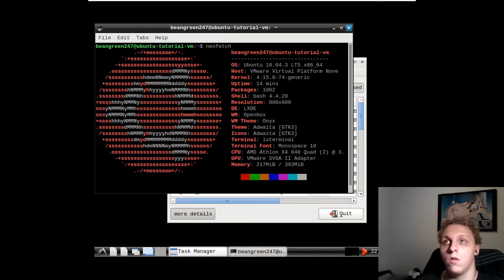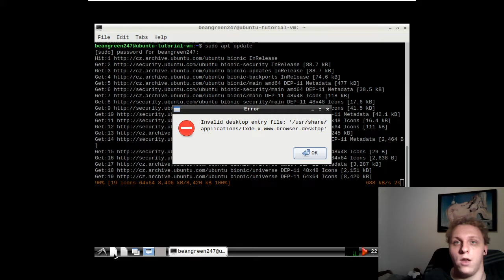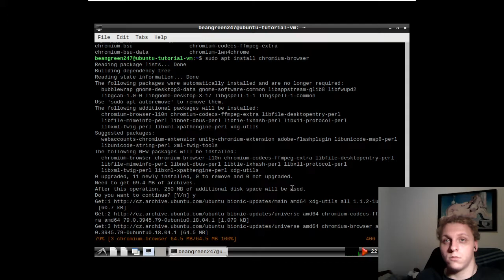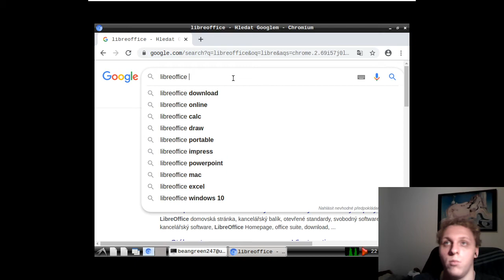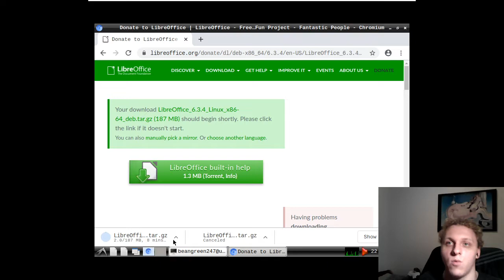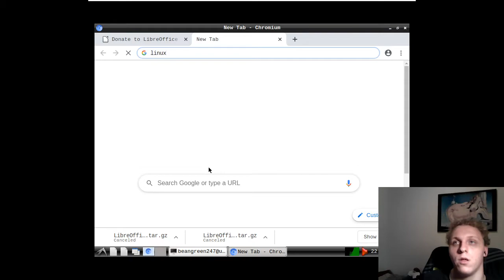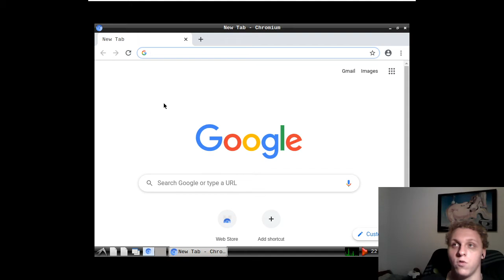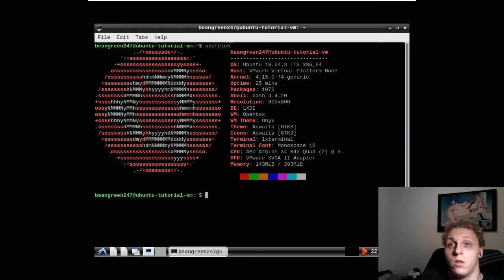Linux for N00bz - EP9 - GUI Apps install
VIDEO INFO
installing GUI apps under linux